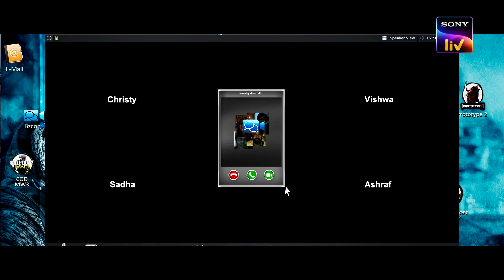WWW Telugu Trailer | Streaming on 24th December On SonyLIV |Adith Arun |KV Guhan |Ramantra Creations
Will your past steal your present and future from you? WWW, Streaming on SonyLIV on 24th December.

Cast - Adith Arun, Shivani Rajashekar, Sandeep Bhardwaj, Riyaz Khan, Satish, Satyam Rajesh, Priyadarshi, Divya Sripada, Viva Harsha , Vennela Ramarao & others.

Producer : Dr. Ravi Prasad Raju Datla
WWW Presented by D. Suresh Babu
Story - Screenplay - Cinematography - Direction : K V Guhan
Banner:- Ramantra creations
Co Producer : Vijay Dharan Datla
Music director: Simon K King
Editing : Thammi Raju
Lyrics : Ramajogiah Sastry, Anantha Sriram , Madhan Karky, Roll Rida
Singers – Sid Sriram, Yazin Nizar , Kalyani Nair & Roll Rida
Choreography : Prem Rakshit
Dialogues : Mirchi Kiran
Art : Nikhil Hassan
Stunts : Real Satish
Costume Designs : Ponmani Guhan
VFX : VFX Pirates
Sound Mixing – Annapurna
Sound Design : Varun Venugopal
DI/Coloring - iGene
Production Controller : K Ravi Kumar
Audio Label – Aditya Music
Digital Cinema Partner - UFO
PRO : B A Raju & Team
Media Partners – Sillymonks , Ticket Factory, YoYo TV , Walls & Trends